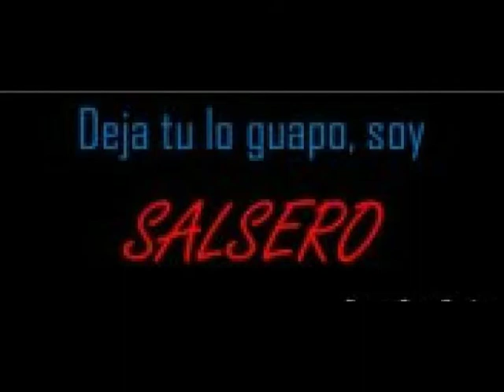yo te lo dedico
SALSA SABROSA ES LO QUE HAY